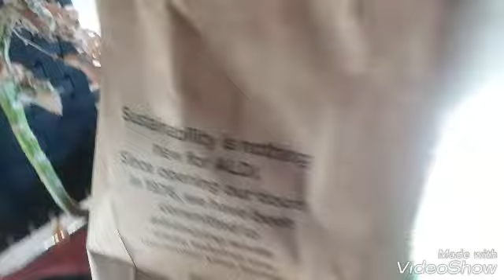Semilla de brocoli, ahorra dinero recolectado tus semillas.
Tutorial sencillo  de Como recolectar la semilla de brócoli y ahorrar  dinero .